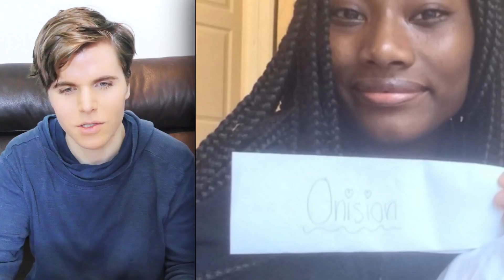MAKEUP VS NO MAKEUP (Girls Before And After) (OnisionSpeaks Reupload)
Uploaded on Dec 12, 2016. This channel does not belong to Onision.